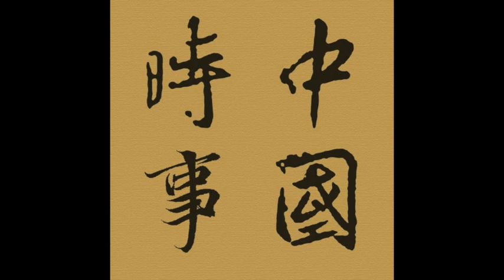Episode 653 － 修憲（二）中國帝皇的歷史